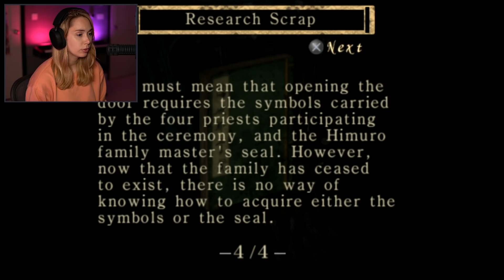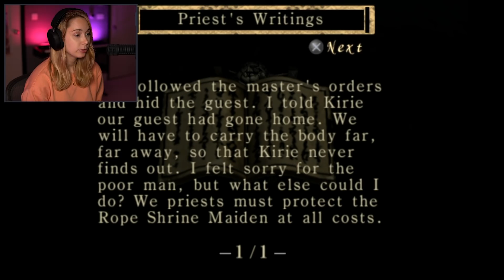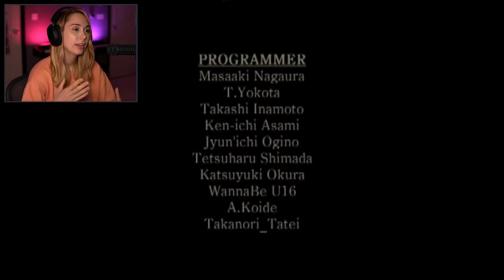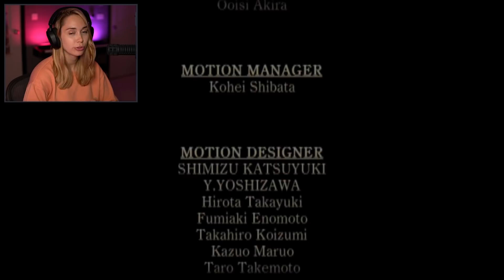Tragic LOVE - Fatal Frame 1 [ENDING]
Super excited to see Fatal Frame 5 come to all platforms later this year in 2021! To warm up for the release I want to introduce as many people as I can to the games, so we'll play through all of them again up to 5!